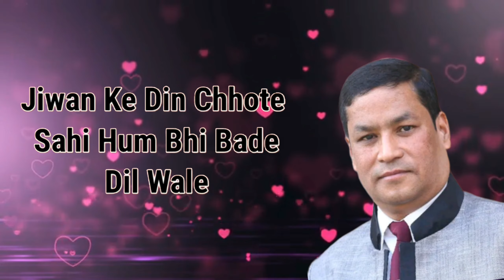Jeevan ke din chhote sahi... Cover by : Sunil Mool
पानीमा नाम लेखिंदैन
लेखिए पनि देखिंदैन
तिमी भन्छौं मलाई पथ्थर मुटुको भनेर...
तर तिमीलाई थाहा छ... ?
पथ्थरमा लेखिएको नाम कहिल्यै मेटिंदैन भनेर... ??

यहाँ पैसा हेरेर नाता गासिन्छ
रुप हेरेर माया साटिन्छ
तिमी भन्छौं मलाई सोझो बन भनेर...
सोझो बृक्ष र मान्छे पहिला काटिन्छ भनेर... ??
Jeevan ke din chhote sahi...
Hum bhi bade dilwaale...
Kal ki humein fursat kahan...
Sochein jo hum matwaale...

Singer : Kushore Kumar
Lyrics : Majrooh Sultanpuri
Movie : Bade Dil Wala (1983)

Cover by : Sunil Mool.